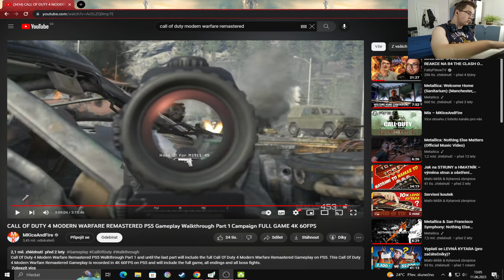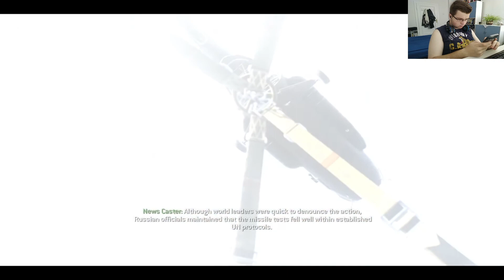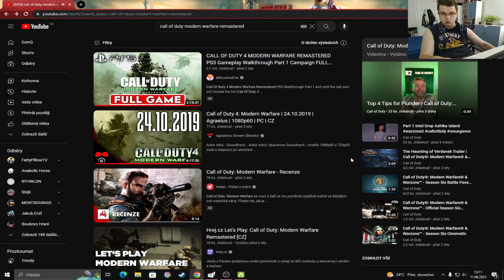Call of Duty: Modern Warfare Remastered / #3 / KONEC! / CZ Lets Play Gameplay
►ČTI POPIS◄
Jedná se o záznam ze streamu. Nyní budu hrát hry na twitchi a záznamy dávat na youtube. Byli jste varování tak můžete přijít ma twitch.

• PC :
Procesor : Intel Core i5-9400F
Grafická karta : ASUS DUAL-RTX2060-O6G-EVO
RAM :  16GB DDR4 2666MHz Kingston HyperX HyperX Fury Black
SSD : 1TB SSD PCIe NVMe Intel 660p
Základní deska : ASUS ROG STRIX B360-G GAMING
Zdroj : Be quiet! System Power 9 80Plus Bronze 600W
Skříň : SilentiumPC Signum SG1

• Příslušenství:
Klávesnice : Niceboy Oryx K100
Myš : A4Tech XL-747H
Sluchátka s mikrofonem : CONNECT IT CHP-4510-BL Gaming Headset BIOHAZARD
Webkamera : Xiaomi Redmi Note 7 (mobil)
Monitor : HP Compaq LA2205wg

•Programy co používám:

Mirillis Action
NVIDIA ShadowPlay
OBS